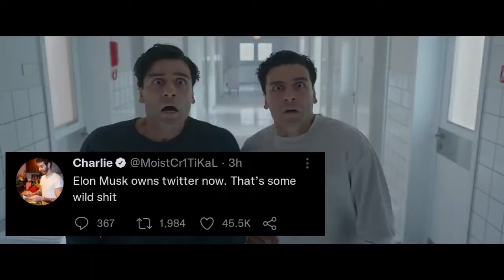The world's reaction to Elon Musk buying twitter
Well guess what, Elon Musk ended up buying Twitter and everyone going crazy. thank god i'm not though. also i think it's better to leave something good in the end because WHY TH NOT?